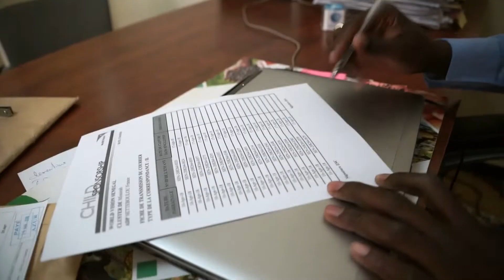Kirjeen matka kummilta kummilapselle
Oletko kummi?

Oletko koskaan miettinyt, miten kirjeesi pääsee määränpäähänsä, pääsevätkö ne ollenkaan, onko sillä edes merkitystä?

Tutkimukset osoittavat että kummilapset, jotka käyvät kirjeenvaihtoa kumminsa kanssa ovat onnellisempia, heillä on parempi itseluottamus ja he ovat toiveikkaampia tulevaisuutensa suhteen.

World Visionilla kuljemme maailman ääriin mahdollistaaksemme kirjeenvaihdon kummin ja kummilapsen välillä.